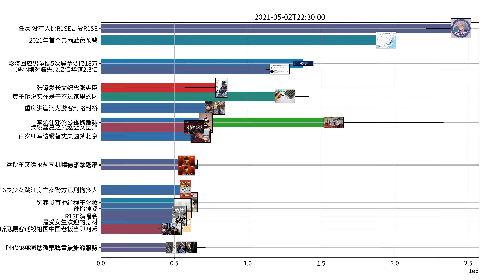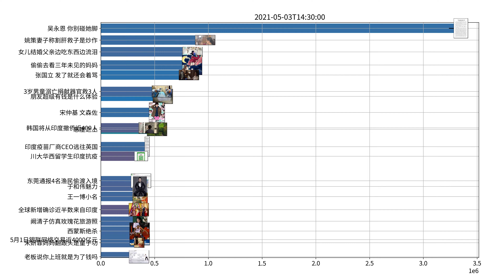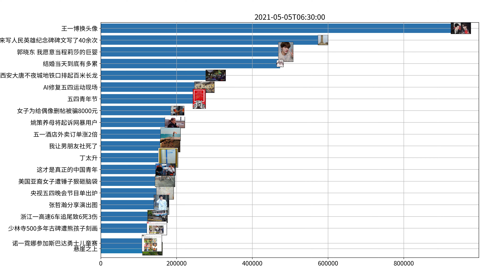Trending topics on Weibo, week of 05-02-2021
GAI 私信
李莎旻子 我恋爱了
黄磊 中国人的八大原谅
舒淇 终于没人管我没人要我管啦
赵奕欢 我红不红不需要你提醒我
吴永恩 你别碰她脚
张国立 发了就还会着骂
张萌 我道歉每次都是真心的
李一桐 姐会凭本事让你们闭嘴
青春有你 决赛夜返厂
余景天 国籍
任豪 没有人比R1SE更爱R1SE
偶遇利路修 没人敢上前
利路修 重庆哪里可以散步
宋仲基 文森佐
赵薇 居然有人来祝我生日快乐
应采儿 人要害怕变老
安以轩 我已经是大人不能再依赖孩子
周震南 团综的开始就是倒数了
邓超元 pua
乃万 我不会退缩因为我没有做错
乃万 给心爱的男孩一些宽容和理解
张彬彬 女人给我起来
程莉莎 我老公是我的荷尔蒙
郭晓东 我愿意当程莉莎的巨婴
张哲瀚 珍重了
白敬亭 三月男友太短暂了
龚俊 人菜瘾大
金晨 现在和动物都能唠嗑
INTO1 快乐大本营延期
段宜恩 回国
罗翔 给青年朋友的两点建议